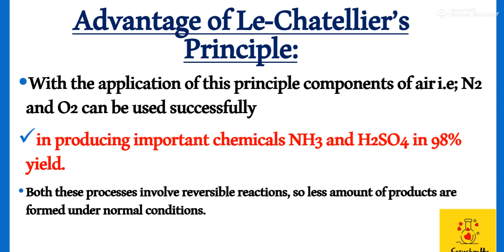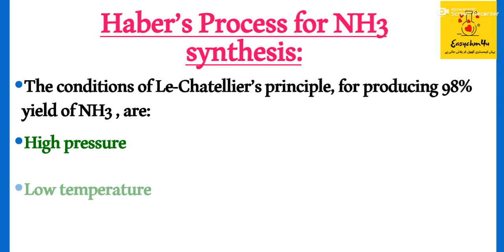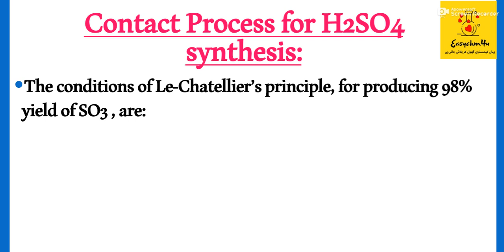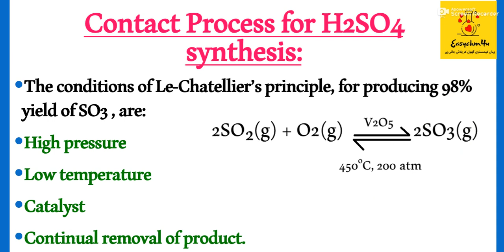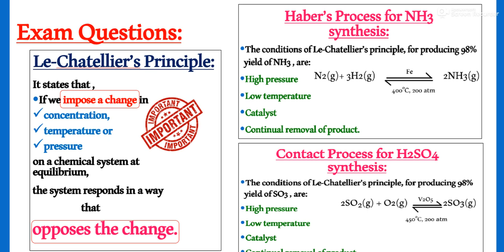10th Chemistry/Chapter#09/Chemical equilibrium/Lecture#07(2/2)/Le-Chatellier's Principle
In this video you will learn about how to get maximum yield of reversible reactions by changing conditions at equilibrium at industrial level.